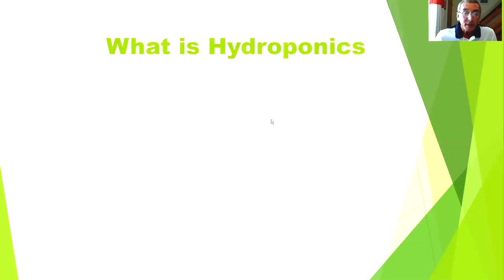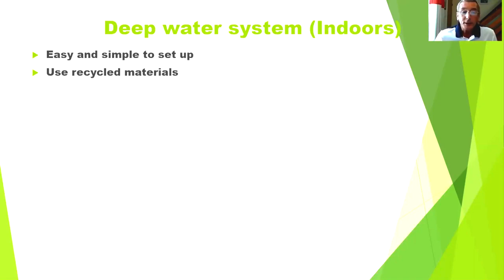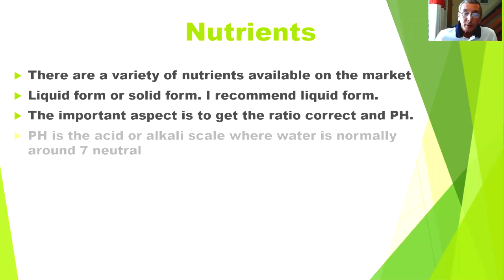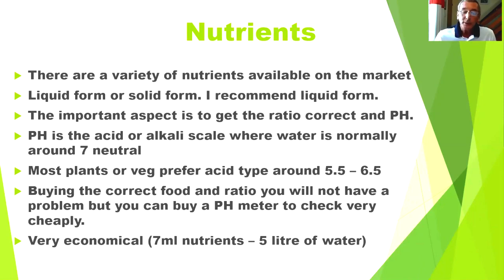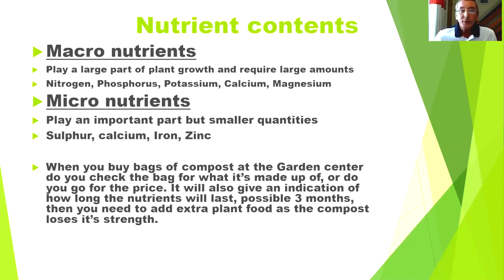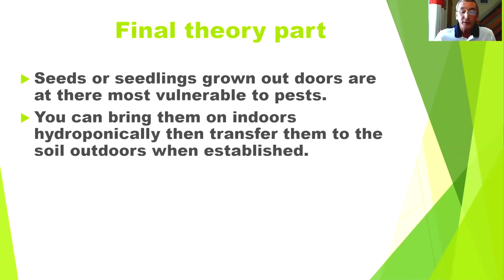Hydroponics presentation and Q&A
This is a webinar and a Q&A session which is a supplement to the other hydroponics video. It takes you through the basics of how to get started in hydroponics.